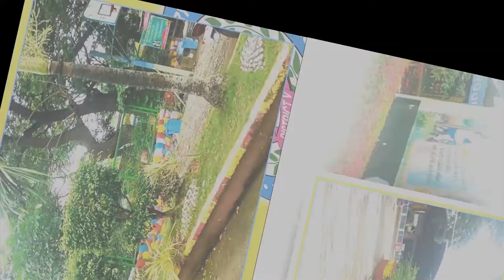MES SBM PRINCIPLE 1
LEADERSHIP AND GOVERNANCE